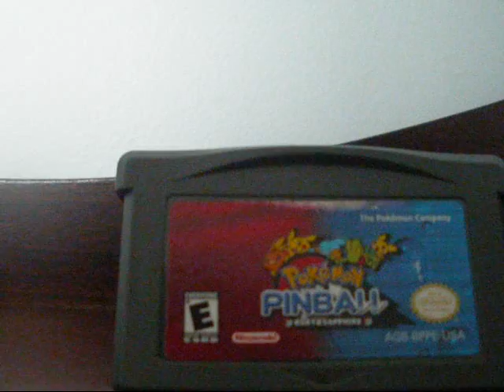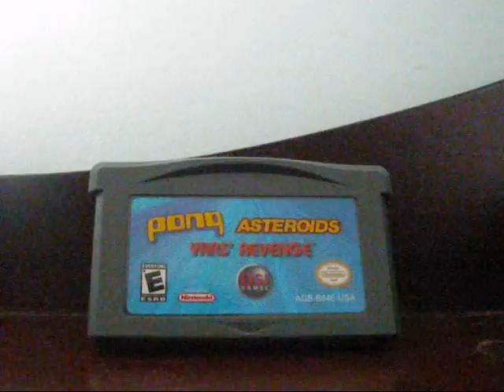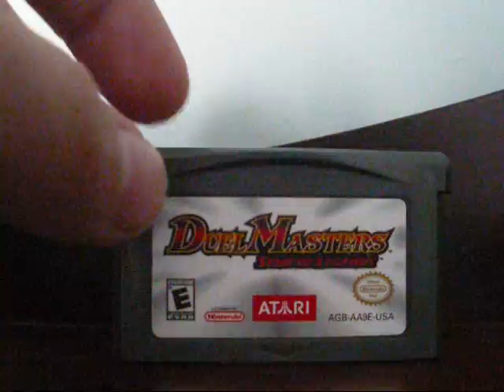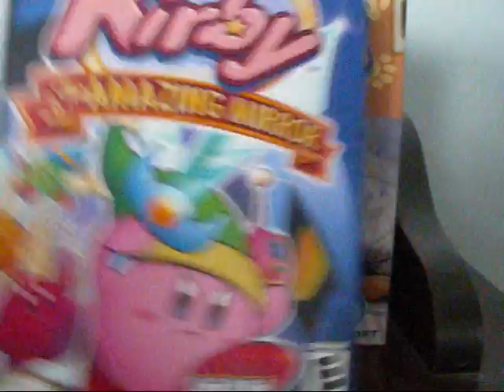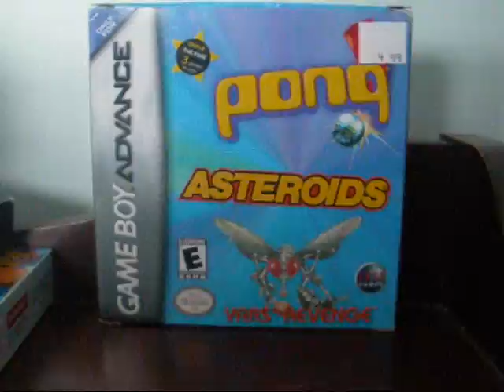My Game Boy Advance Collection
Just a little vid ov ma GBA collection.
P.S. Go check out Macnetic89's Channel.